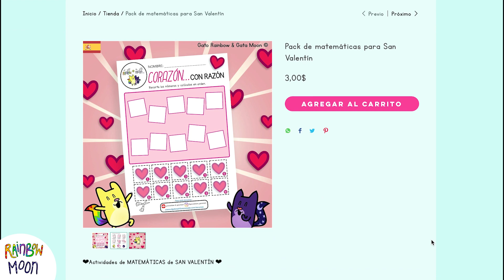JUEGO SENSORIAL de SAN VALENTÍN 💖 Ideas de motricidad fina 💝 Gato Rainbow & Gata Moon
¡Holaaa! Esta semana os mostramos esta bandeja sensorial de San Valentín que nos encanta. Con muy poquitos materiales, podéis crear una actividad bien divertida que le encantará a vuestros peques. ¡Esperamos que os guste mucho! 💖

Created by: Elena Villalba y Guillermo Alonso